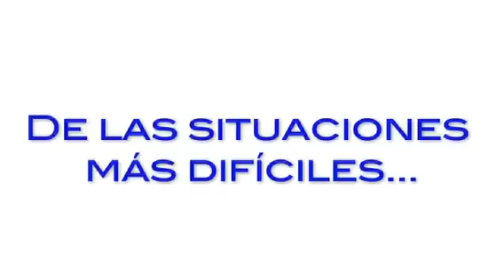SPOT CD TENERIFE-DARÍO LÓPEZ-ELIMINATORIAS ASCENSO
Spot ganador del concurso audiovisual propuesto por el CD Tenerife durante el periodo de las eliminatorias de ascenso a Segunda División. Temporada 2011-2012, ganador Darío López, de Palante Producciones